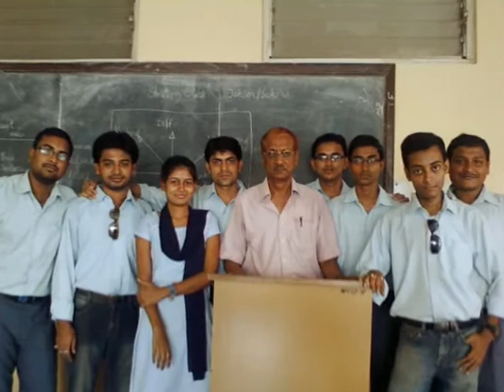fardeen pic video of MBA.wmv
FARDEEN: NIT MBA 2008-10 BATCH. Some memories